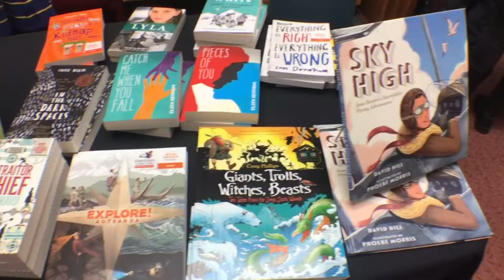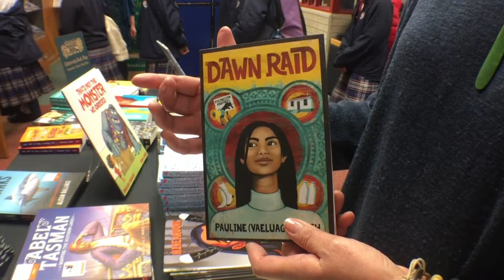Pupils get a chance to meet book award finalists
Some of the authors who are shortlisted in this year's New Zealand Book Awards for Children and Young Adults visited Dunedin's Public Library today.

Their visit was attended by school children from all over Otago, who were given a chance to hear some of the secrets of creative writing.